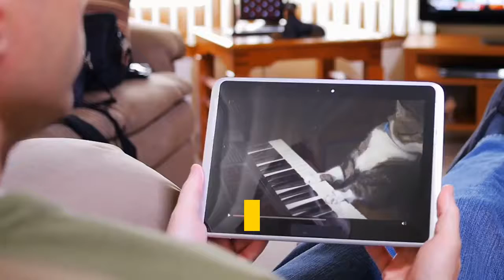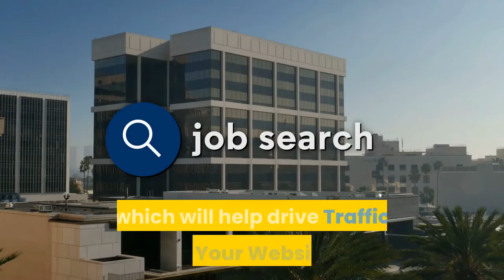10 SEO Benefits Of YouTube Ranked Videos For The Year In 2021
10 - SEO Benefits Of YouTube Ranked Videos For The Year In 2021 - If you're searching for 10 - SEO Benefits Of YouTube Ranked Videos For The Year In 2021 then watch this video to learn everything you need to know about 10 - SEO Benefits Of YouTube Ranked Videos For The Year In 2021